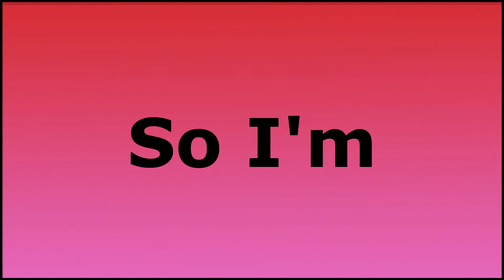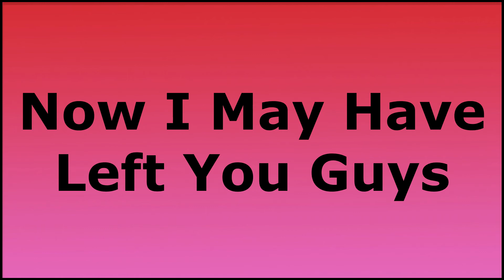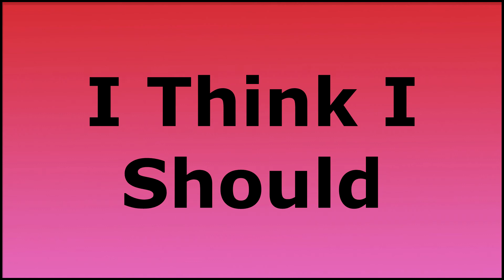So Gone Challenge - Pokemon Edition!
WHAT'S UP GUYS!? TheShadyMexicann BACK here to spit some flames at you guys! This video was SO much fun to make, So I challenge any of you to do your own! Lets smash 5 likes for this video, and enjoy!